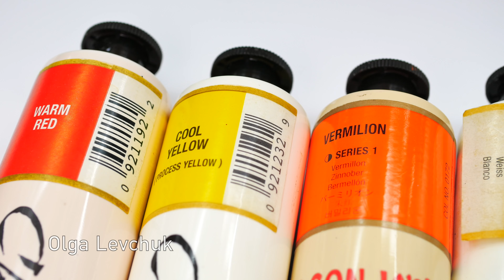Nail Art. Halloween Design!!! A Pumpkin, the Moon and Bats!!!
Happy Halloween!!!

Today I used:

Nail polish - top coat, red ( Savvy by DB, Long Lasting, Rio de Janeiro ), black ( Sally Hansen, 629 Black Out ), orange with shimmer ( SinfulColors, Courtney Orange 30 ), top coat ( Sally Hansen ).
Acrylic paints - white, black, warm red, cool yellow ( Chromacryl ), vermilion ( Jo Sonja's ).